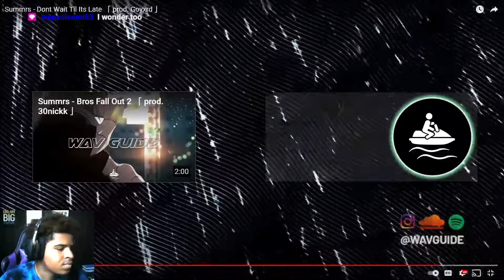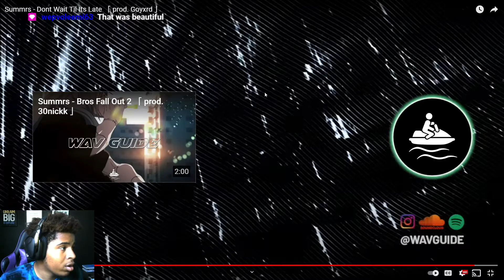PVO E REACTS TO Summrs - Dont Wait Til Its Late 「 prod. Goyxrd 」